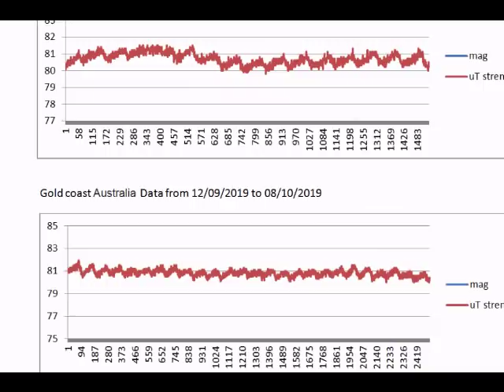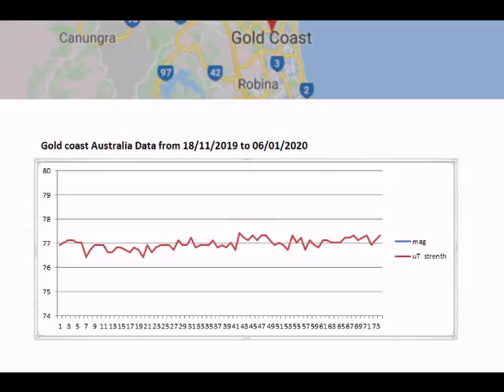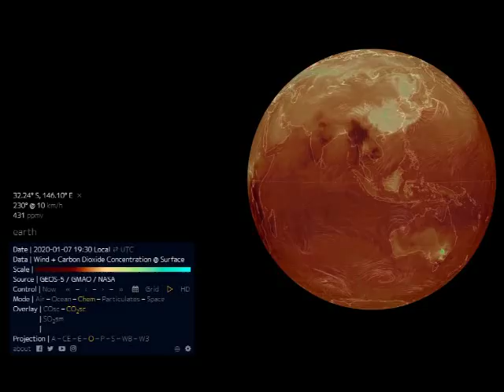HEADS UP AUSTRALIA MAGNETIC FIELD WEAKENING, POLE SHIFT GSM CLIMATE CHANGE